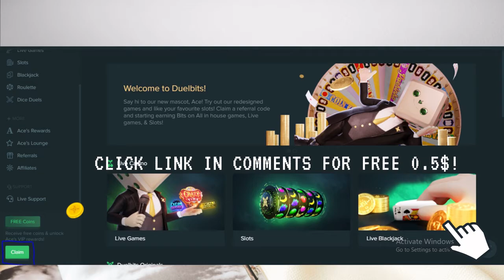HUGE FRUIT PARTY WINS !! (INSANE MAX WIN 500,000$)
In this video am gonna show you huge fruit party wins by streamers, with incredible max win on this slot.

Chapters:
0:00 Intro
0:16 Foss
1:53 Rosh Max Win
4:28 Xposed Crazy Win (retrigger)
10:04 Classy
11:26 Outro